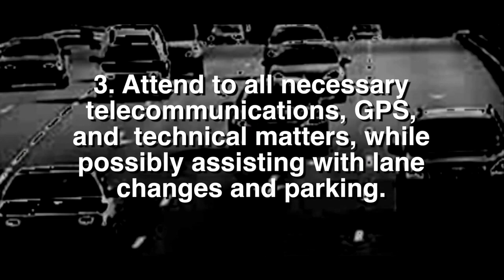CO PILOT DL lll 60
Modernization of Driving Licensing and Education

The NHTSA states that distracted driving is the number one cause of accidents and a “deadly epidemic.”

Over a million people died in auto accidents last year and another two million were seriously injured!

There are six billion mobile phone users and a billion vehicles interacting on the roads daily.

Modern vehicles are loaded with new technical devices (some even on the dashboard) and carry-ons that invite driver distraction.

Distraction Causes: Not Concentrating on the Road while Driving, Texting and Driving, Dialing Numbers/Answering Phones while Driving,    GPS Navigation, Looking at Devices while Driving Eating and Drinking While Driving, Talking to Passengers that Want Eye Contact while Driving, Passenger and Children Disturbances while Driving, Animals in Vehicle While Driving.

Every day, a great multitude of drivers are driving under the influence (DUI) of varying substances that may or may not impair driving.

The many new driving concentration challenges dictate the need to update twentieth-century driver licensing, education, and training. Valuable new safety ideas such as the ASF Copilot Driver License IP that provides road concentration training and insights for both drivers and passengers, can help reduce accidents, while at the same time offer additional DMV licensing revenues. DMV, educators, and those with consumer protection concerns are now presented with an opportunity to modernize driving licensing and education, standards and practices, that will make the roads safer

The Automobile Safety Foundation, a nonprofit organization (founded 1988) is introducing novel safety ideas and programs based on the science of road concentration; the required cognitive discipline to sustain road concentration while remaining undistracted. It is hugely challenging for humans to maintain road concentration over long periods of driving, and even the awareness of this fact is helpful for driving safety. ASF believes the current driving mindset requires re-programming from old-school driving practices that ignore road concentration training, while at the same time, fail to disclose the huge array of driving distractions and bad driving habits (this includes the influence of media and Hollywood movies depicting cars that drive themselves and frivolous driving behaviors) to be introduced to intelligent driving, new driving psychology, that introduces new driving safety practices, that are interesting, easy to learn, and not at all unpleasant.

Intelligent driving trains with the use of simple but efficient word tools such as, Eyes on the Road/Hands on the Wheel, Practice Road Concentration, Avoid Driver Distraction, Passenger Alert, and the ASF Copilot License (CL) that offers a safe driving and road concentration training for both drivers and passengers. ASF submits CL training as a new international industry standard, that should be part of the required DMV protocol necessary to obtain a driver's license. The new program should include initiating Copilot License education and training prior to obtaining a driver permit, while also training passengers how to copilot to help drive safely. DMV issuing mobile phone driver licenses could also multitask the CL for an official ID card, or offer it for a small charge to the safety-minded that want to make a DMV road concentration safe driving pledge.

Obtaining a CL should be a requirement for a moving violation ticket or accident, that would include purchasing of the CL for an additional ticket charge (prioritized over other non-safety tariffs) as well as the intelligent driving course, CL school online to learn about road concentration, and the lesson of driving cooperation, as on the road we all copilot, and unsafe driving endangers others. ASF believes that all U.S. state DMV, international licensing agencies, Ministries of Transportation, and licensing bureaus, offer new intelligent driving education that includes the Copilot Driver License, as part of their Driver License programs.